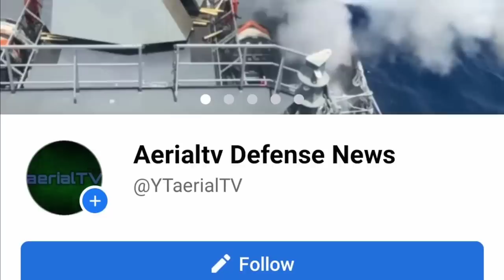ACTUAL FOOTAGE! ganito PULBOSIN ng T129B ATAK ang mga kalaban sa Cagayan!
SOURCE;
PHOTO & VIDEO;